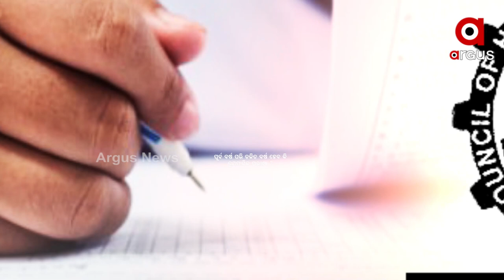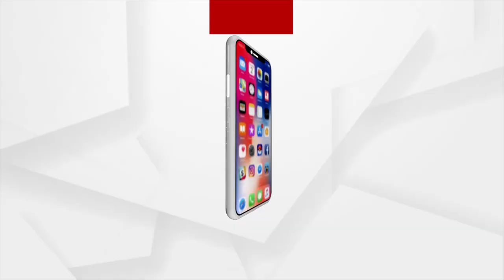ଯୁକ୍ତ୨ ପରୀକ୍ଷା ଢାଞ୍ଚା ନେଇ ଚିନ୍ତା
ଚଳିତ ବର୍ଷରୁ ଯୁକ୍ତ ୨ ରେ ଶତ ପ୍ରତିଶତ ସିଲାଵସରେ ହେବ ପାଠପଢା। ୨୦୨୩ରେ ଯୁକ୍ତ୨ ବୋର୍ଡ଼ ପରୀକ୍ଷା ଦେବାକୁ ଥିବା ଛାତ୍ରଛାତ୍ରୀ ଶତ ପ୍ରତିଶତ ସିଲାଵସରୁ ହିଁ ପରୀକ୍ଷା ଦେବେ । ହେଲେ ପରୀକ୍ଷା ଢାଞ୍ଚା କିଭଳି ରହିବ ତାହା ସ୍ଥିର ହୋଇପାରୁନାହିଁ।